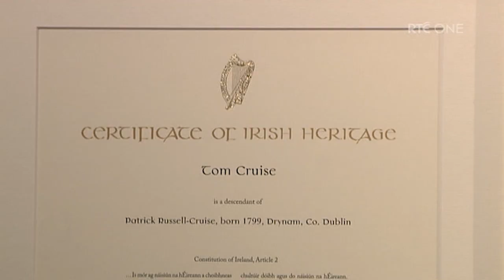Tom Cruise on his certificate of Irishness | The Late Late Show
The Late Late Show | RTÉ One | Friday 9.35pm